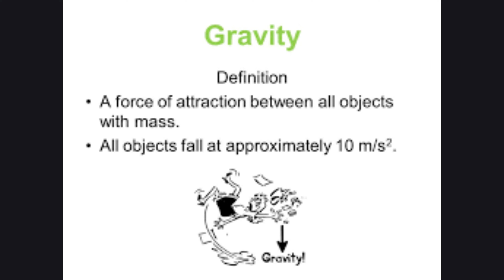Gravity (Music Video )